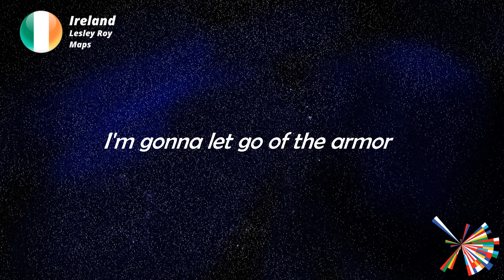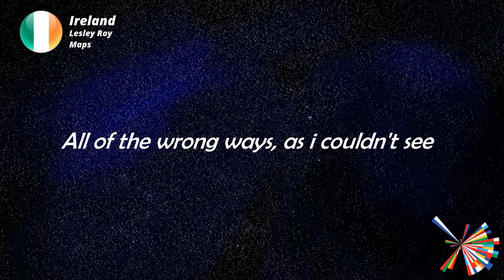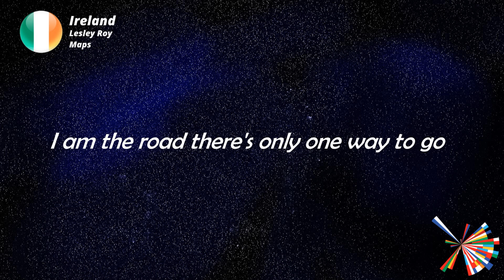LYRICS | LESLEY ROY - MAPS | EUROVISION 2021 IRELAND 🇮🇪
Full lyrics :

I'm gonna let go of the armor
Let off the power that I've been lighting
Not afraid of the monsters, of the nightmares
That I've been fighting

Easy to run, harder to stay
Finding colors in the grey
You thought I was done
But I've gotta go on
I fell twice, now I'm twice as strong

I've been searching all the wrong places
I've been trying too many faces
Only one way to go
This is the way back home

I had to take all of the wrong ways
All of the wrong ways
As I couldn't see
All the signs, all the mistakes
But in one way to get back to me

My soul is a map, my heart is a compass
I am the road
There's only one way to go

I've been trying too many faces (I've been trying)